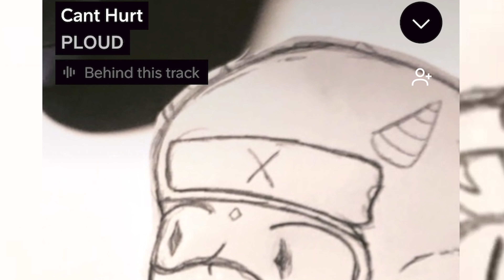Mezo #186 podcast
Ever heard of Mezo's Juke Joint? Yeah us too!